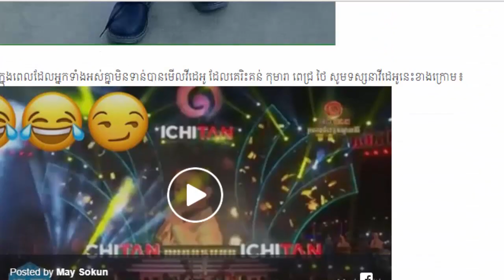ពេជ្រ ថៃ ច្រៀងភ្លេចប៉ារ៉ូលព្រោះមូលហេតុទាំងនេះ